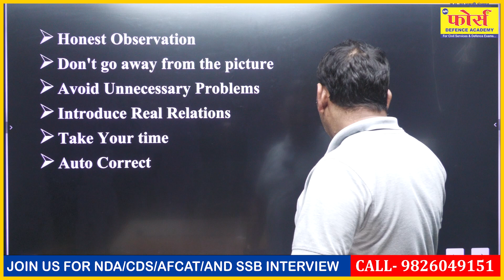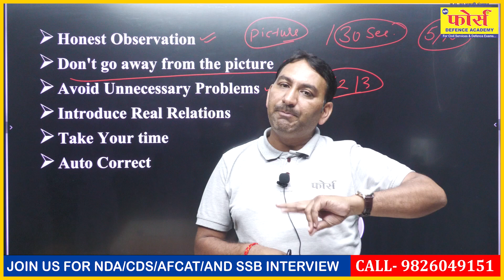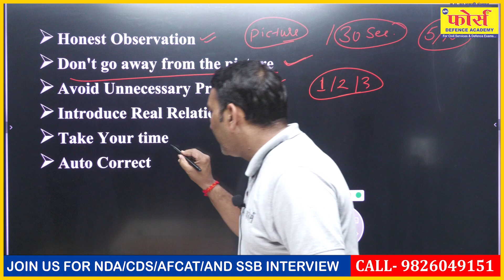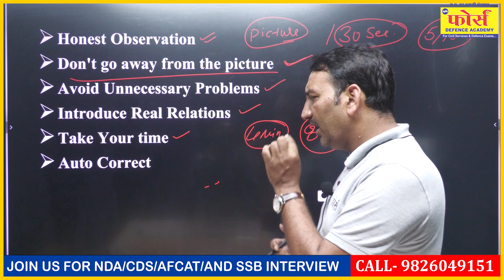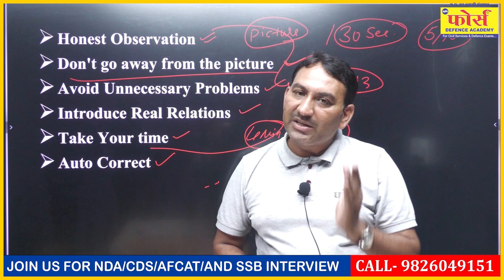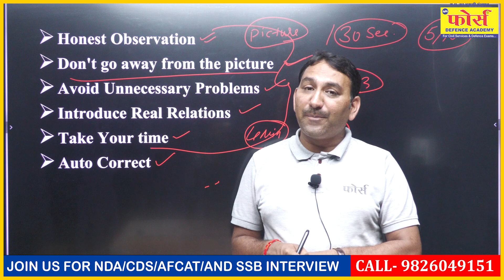SSB Interview Preparation | ppdt and tat | 6 tips to evolve your story writing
Are you aspiring to join the armed forces and facing the SSB interview? Look no further because we've got you covered! In this video, we've compiled a comprehensive guide to help you ace your SSB interview.

🔵 What You'll Learn in This Video:

Introduction to SSB Interview: We'll start by explaining what the SSB (Services Selection Board) interview is and why it's crucial for candidates aspiring to join the Indian Armed Forces.

SSB Interview Process: Get an in-depth understanding of the different stages of the SSB interview, including Screening, Psychological Tests, Group Testing, and the Interview.

Tips for SSB Interview: Discover a treasure trove of valuable tips and strategies to excel in each stage of the interview, including effective communication, time management, and body language.

Psychological Testing: Learn about the various psychological tests conducted during the SSB interview, such as the Thematic Apperception Test (TAT) and Word Association Test (WAT), and how to approach them.

Group Testing: Understand the dynamics of group tasks, such as Group Discussion and Group Planning Exercises, and how to be a team player while showcasing your leadership qualities.

Personal Interview: Find out how to prepare for the personal interview round, including common questions asked and tips for presenting yourself confidently.

Dos and Don'ts: We'll highlight important dos and don'ts to keep in mind during the entire SSB interview process.

Success Stories: Hear inspiring success stories from candidates who have successfully cracked the SSB interview and gained admission to prestigious institutions like the NDA, IMA, and OTA.

Recommended Resources: We'll provide you with a list of recommended books, websites, and courses to further enhance your SSB interview preparation.